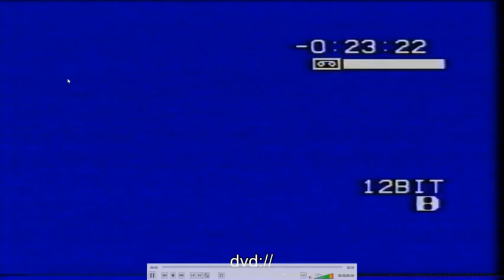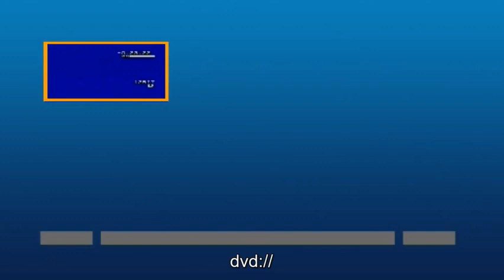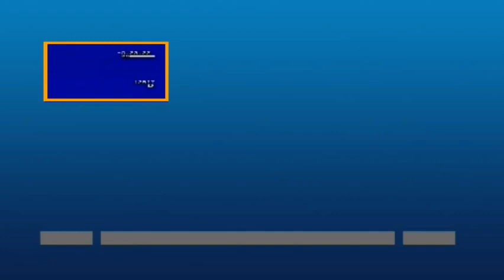Throwback Video - Kemble & RIAT from 2001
This video was shot by and is uploaded with kind permission from my mother and shows a variety of aircraft from both shows, expect to see:

Harriers
The Red Arrows
The largest Hawker Hunter formation since the 21 Hunter loop
RAF BBMF
F-4 Phantom
MiG-21